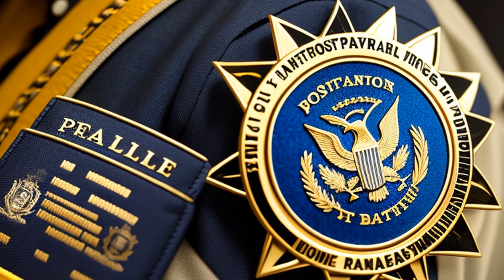United States v. Hernandez (1985) Overview | LSData Case Brief Video Summary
The court was reviewing the case of Herminio Hernandez, who was convicted of cocaine possession and distribution but had his conviction overturned because the DEA special agent's testimony was inadmissible. The defense objected to the testimony, but the judge allowed it, and the prosecutor used it in closing arguments, leading to the reversal of conviction. The court found that the evidence was inadmissible under Fed.R.Evid. 802, 403, and 404(b) and that the prosecutor's use of the evidence was prejudicial to Hernandez's case. Hernandez's argument that the special term of parole authorized by 21 U.S.C. § 841(b)(1)(A) is unconstitutional was deemed without merit due to the court's inherent power to impose criminal sanctions not designated by the legislature.

United States v. Hernandez (1985)
750 F.2d 1256